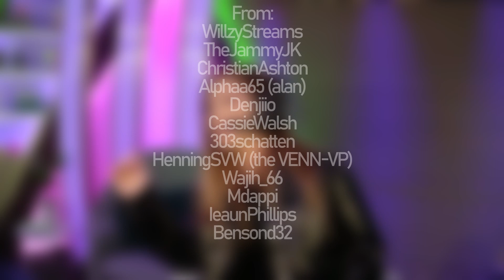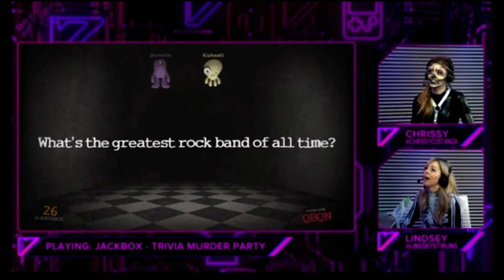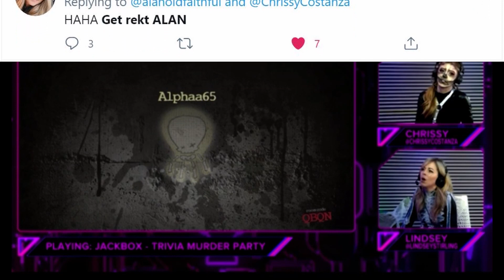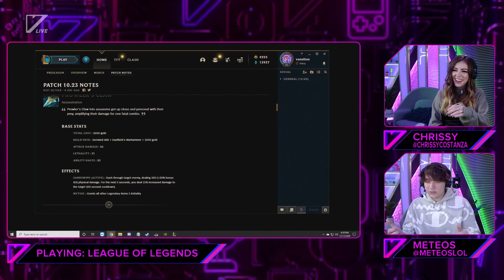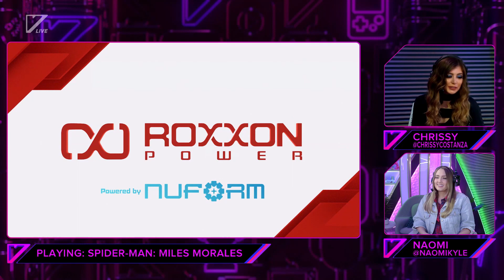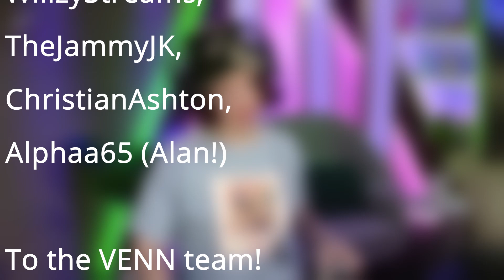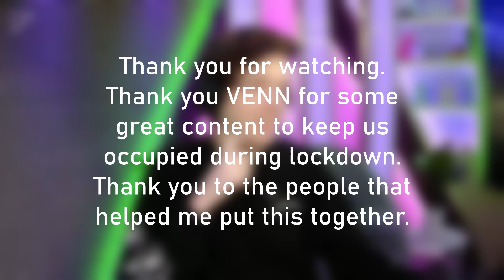Thank you to the VENN team - Guest House - Funny moments & Highlights - Edited by WillzyStreams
Forgot HDP11 in the credits!! I've updated it in this version (same video with the name changes)

As a thank you, me and the some of the Venn community decided to make a couple of compilations celebrating the best and funniest moment's from the first year of content.